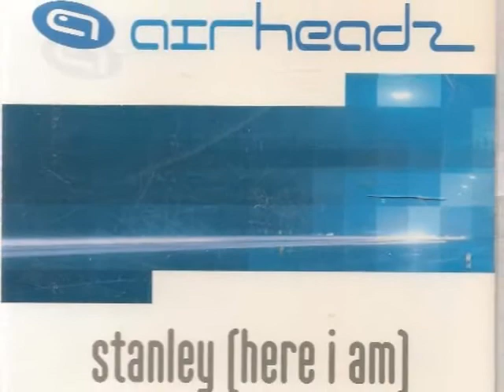AIRHEADZ STANLEY HERE I AM